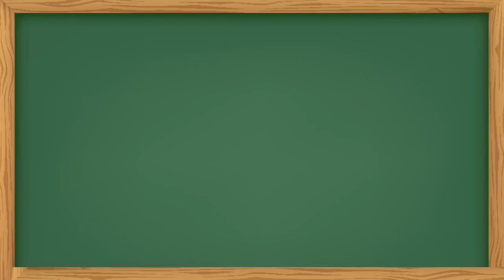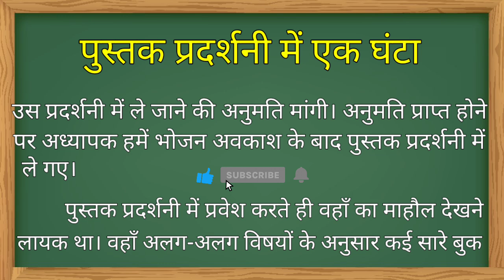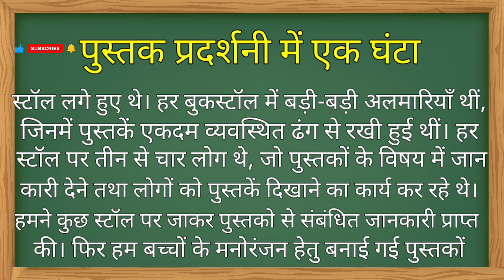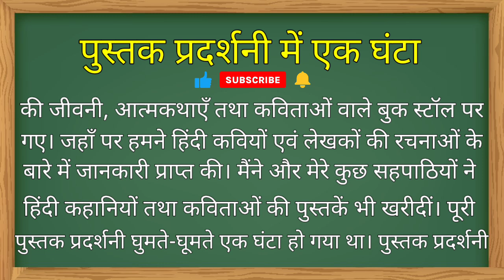पुस्तक प्रदर्शनी में एक घंटा हिंदी निबंध // pustak pradarshani mein ek ghanta hindi nibandh